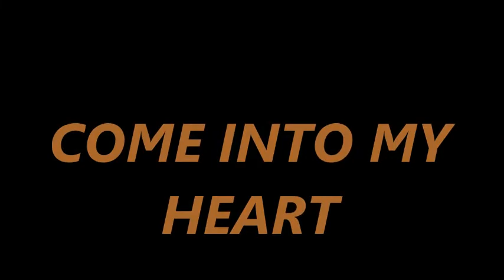USA EUROPEAN CONNECTION - COME INTO MY HEART ( 7" VERSION )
BEST DISCO MUSIC ,,, LA MUSICA PUBLICADA AQUI , SE HACE CON LA INTENCION DE DIVERTIR SOLAMENTE , SIN FINES DE LUCRO Y SIN VIOLAR LOS DERECHOS DE AUTOR , TODOS LOS DERECHOS ESTAN RESERVADOS A SUS ARTISTAS Y CREATIVOS RESPECTIVOS , TODOS LOS ARCHIVOS SON PARA FINES PROMOCIONALES SOLAMENTE , MI CANAL ES DE MUSICA PARA BAILAR , ESCUCHAR Y DISFRUTAR , RECOMIENDAME CON TU FAMILIA Y AMIGOS , SALUDOS Y MUCHAS GRACIAS POR SUSCRIBIRSE Y PERMANECER EN EL !